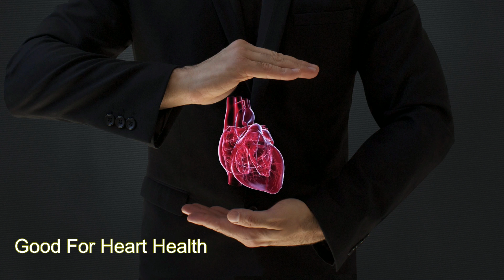Health Benefits of Black Tea | Weight Loss | Diabetes | Heart Health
Black Tea Health Benefits | Black Tea | Weight Loss | Diabetes | Heart Health - today I will share with You, most important health benefits of black tea. Black tea is very beneficial for our health. It has several health profits. Daily habit of drinking tea can support in making our life better.